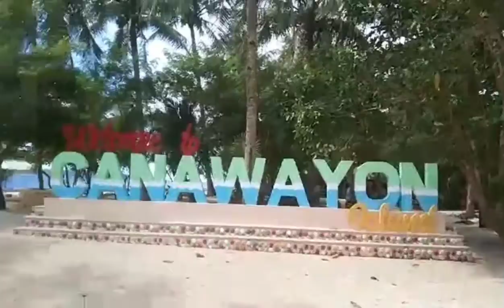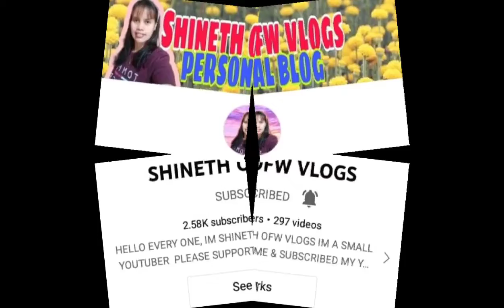SAMAR ESCAPADE/CANAWAYON ISLAND //NORTHERN SAMAR PHILIPPINES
CANAWAYON ISLAND ESCAPADE, NORTHERN SAMAR PHILIPPINES